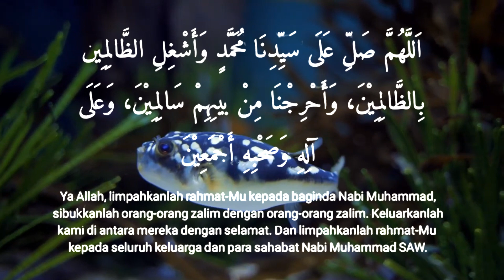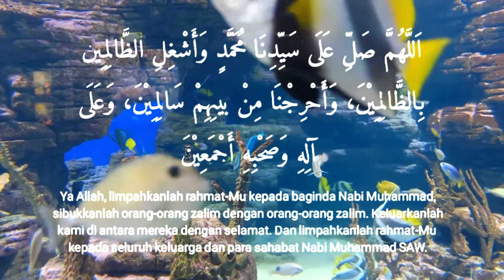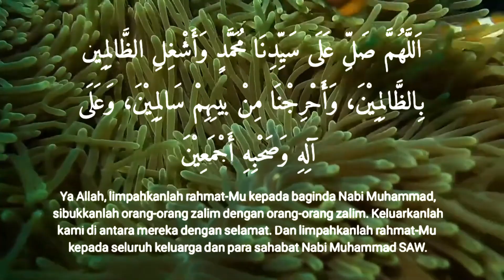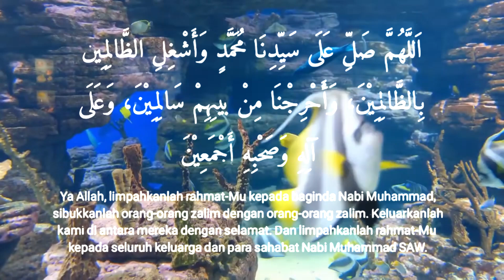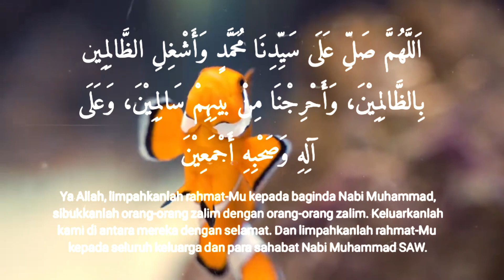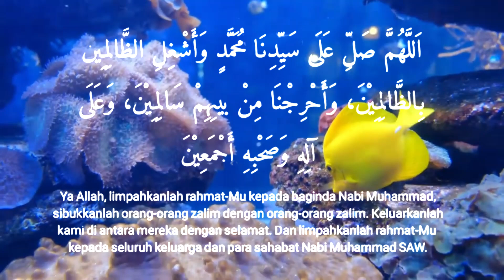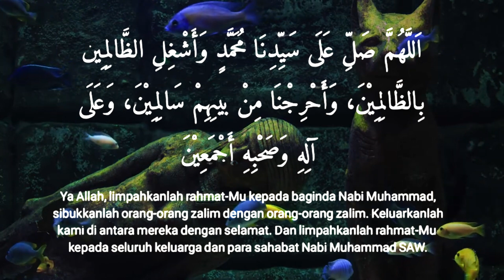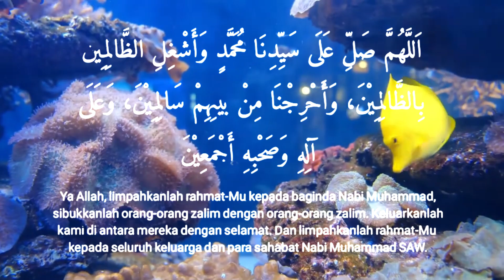SHALAWAT ASGHIL PENUTUP PINTU KEZALIMAN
Fadhilah Sholawat Asyghil, selain untuk memohonkan shalawat dan salam atas Nabi Saw., keluarga dan sahabatnya, juga bertujuan untuk meminta kepada Allah Swt. agar kita diselamatkan dari kejahatan orang-orang yang zalim.

Berikut lafadz shalawat Asyghil:

اللَّهُمَّ صَلِّ عَلَي سَيِّدِنَا مُحَمَّدٍ وَأَشْغِلِ الظَّالِمِيْنَ بِالظَّالِمِيْنَ وَأَخْرِجْنَا مِنْ بَيْنِهِمْ سَالِمِيْنَ وَعَلَي

الِهِ وَصَحْبِهِ أَجْمَعِيْنَ

Allahumma sholli ‘ala sayyidina muhammad wa asyghilidz dzolimin bidz dzolimin wa akhrijna min bainihim salimin wa ‘ala alihi wa shohbihi ajma’in.

Artinya: “Ya Allah, berikanlah shalawat kepada pemimpin kami Nabi Muhammad, dan sibukkanlah orang-orang zalim dengan orang zalim lainnya. Selamatkanlah kami dari kejahatan mereka. Dan limpahkanlah shalawat kepada seluruh keluarga dan para sahabat beliau.”

Bagi umat Islam, bershalawat untuk Nabi Muhammad Saw. memiliki keutamaan yang besar dan menghasilkan manfaat yang banyak di dunia dan akhirat.

Hal ini sesuai dengan firman Allah Swt. sebagai berikut:

“Sesungguhnya Allah dan para malaikat-Nya bershalawat untuk Nabi. Hai orang-orang yang beriman, bershalawatlah kamu untuk Nabi dan ucapkanlah penghormatan kepadanya”. [Al Ahzab:56]

Ayat di atas menjelaskan tentang penghormatan dan pengagungan bagi NabiNya serta dorongan bagi para hambaNya yang mu’min untuk mengucapkan shalawat dan salam baginya.

Setiap muslim harus berlomba-lomba memberikan shalawat yang terbaik dan memperbanyak bacaan shalawat.

Majelis-majelis shalawat pun harus dibentuk dan diadakan secara rutin di mana-mana.

Sayangnya, ada saja sekelompok kecil umat Islam yang sangat sedikit jumlahnya terkesan menghalangi dan tidak menyukai majelis-majelis shalawat-an yang sudah mengakar di Masyarakat Nusantara ini khususnya masyarakat Ahlussunnah wal Jamaa’ah.

Bahkan, tidak jarang dikatakan orang shalawat-an dianggap bid’ah, sesat, syirik, dan sebagainya dan pelakunya divonis masuk neraka.

Padahal dengan memperbanyak bershalawat yang apalagi dilaksanakan secara berjamaah, itu bisa banyak fadhilah salawat yang didapatkan.

Semoga kelak kita akan mendapatkan syafaat dari Nabi Muhammad Saw.

Alangkah mulianya apabila kita sebagai umat Islam untuk senantiasa bershalawat dengan shalawat-shalawat yang hebat dan penuh manfaat dari para ulama, waliyullah dan orang-orang shalih.

Mari terus amalkan Shalawat Asyghil ini secara rutin baik sendiri maupun berjama’ah dan mari berbondong-bondong mendirikan berbagai majelis shalawat di mana pun kita berada.

Insya Allah, fadhilah Sholawat Asyghil ini membantu kita meminta kepada Allah agar kita diselamatkan dari kejahatan orang-orang yang zalim